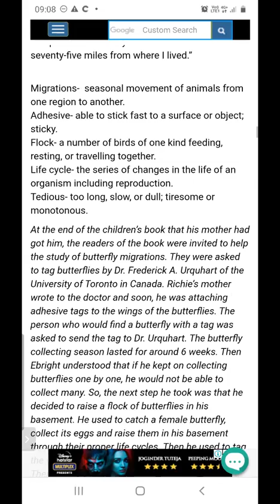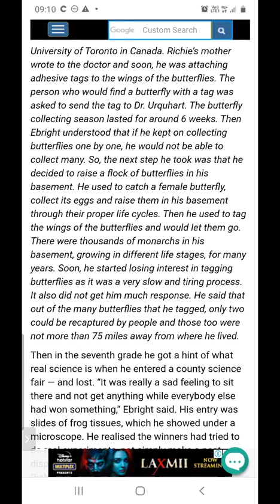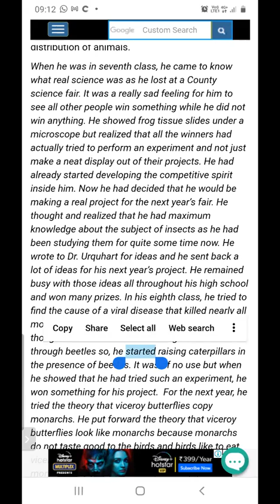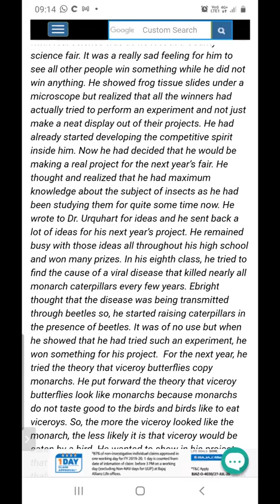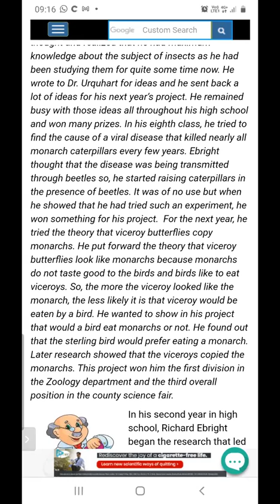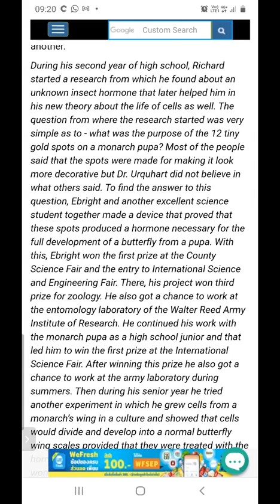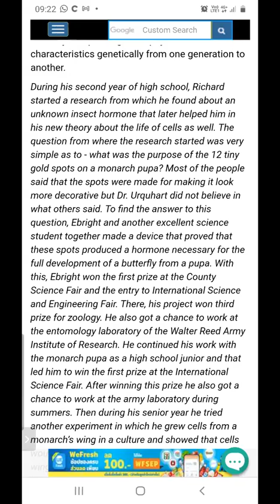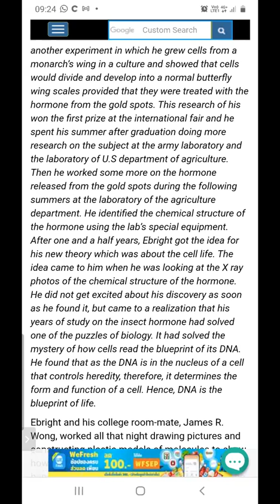English _The making of a scientist, recap_25 nov